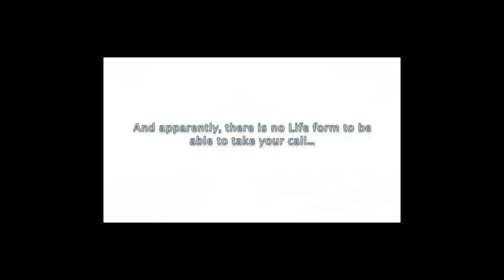♫ Mirabel : The Earth's Mail (2008)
Composé par mes soins. Plus d'une décennie que ça traine dans un Disque dur qui prend la poussière sur une étagère. C'est surtout pour éviter que ça se perde. ;)
Titre : The Earth's Mail
Album : Ascension
Voix : Spock (Star Trek)